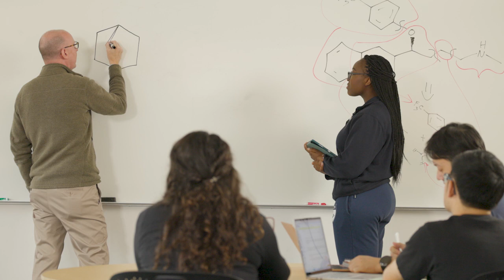Penn's Master of Chemical Sciences: Activate your future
Hear from MCS Associate Director Dr. Tina Morgan Ross, professors, and students about the stellar academic and professional opportunities available to you here at Penn. Whether you are working in the field or recently graduated, our flexible program can take your career in chemistry to the next level and beyond.

To learn more about the Master of Chemical Sciences program,